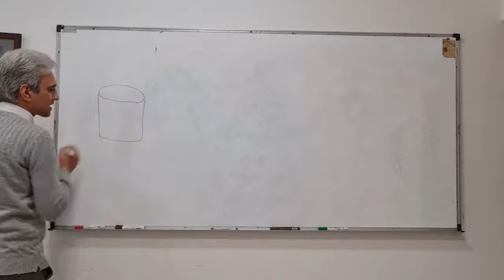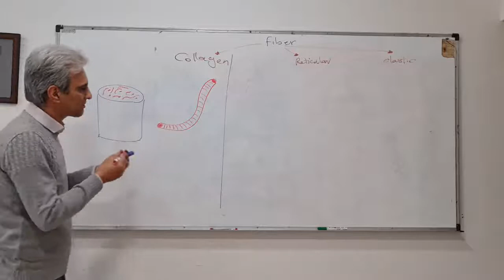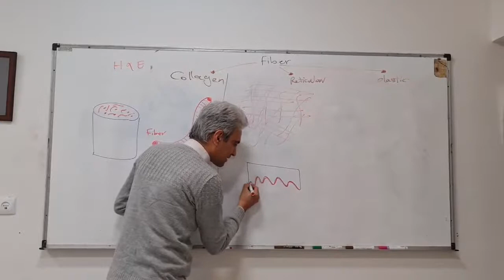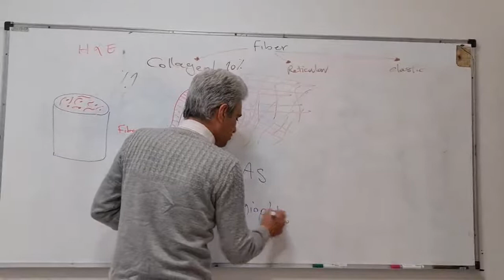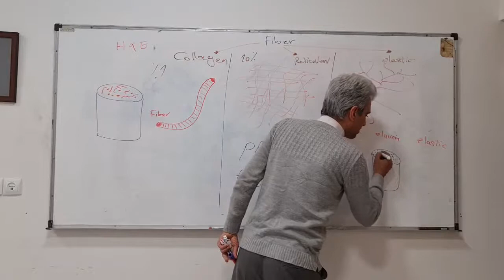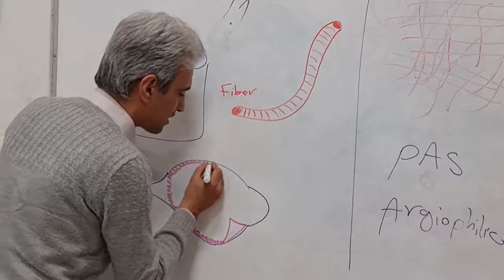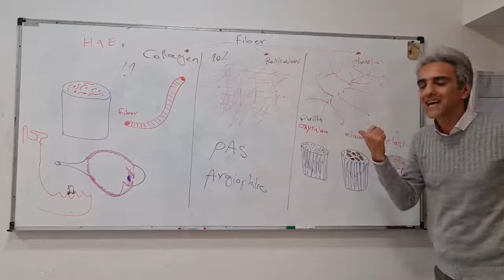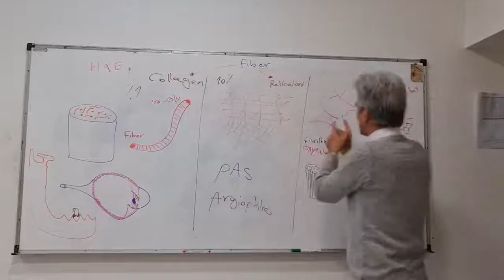بافت شناسی رشته های بافت همبند